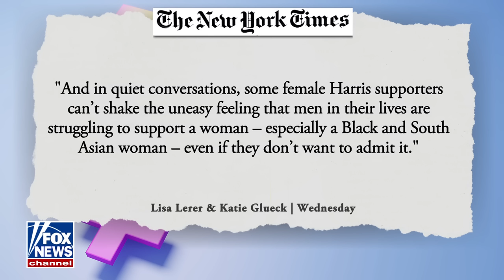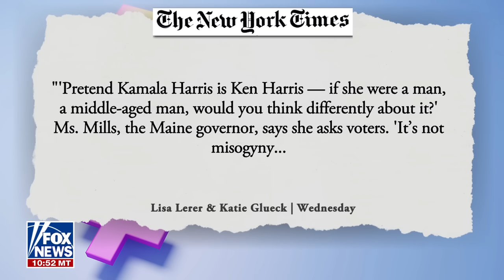NY Times blames 'sexism' for Kamala Harris' election woes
'Outnumbered' panelists weigh in after The New York Times claimed gender may be the defining issue of the 2024 election.